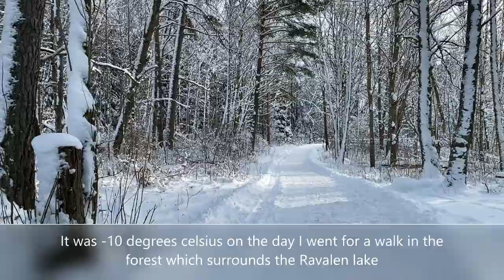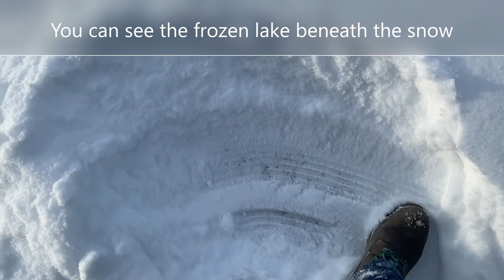Walking on a frozen lake in Stockholm | Frozen Lake Sweden | Frusen insjö i Sverige | Ravalen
It was -10 degrees celsius on the day I went for a walk in the forest which surrounds the Ravalen lake. It was 2 days after we received the heaviest snowfall of the winter. I didnt expect to see the lake completely frozen beneath a thick layer of snow. Especially because I had been there just a month back, around the last week of December, expecting the lake to be frozen as it was a cold December. But, although there was some ice formation at different areas of the lake, the lake wasnt frozen. This time, however, to my surprise, Ravalen lake was frozen.

I have put in a video before the recent video of the lake, that I took in December when there was some ice formation on the lake, just to give an idea of how much it has frozen.

I noticed few people at the other side of the lake walking on it, and so decided to give it a try.

About Ravalen Lake:
Ravalen is a flat lake in the Sollentuna municipality of Stockholm district in Sweden. The lake is 1.9 meters deep, has an area of ​​0.301 square kilometers and is located 12 meters above sea level. One can see variety of bird life in the lake especially during summer. There are two bathing spots by the lake. The southern part is part of the Östra Järvafältet nature reserve.